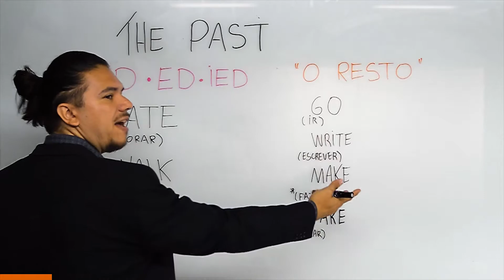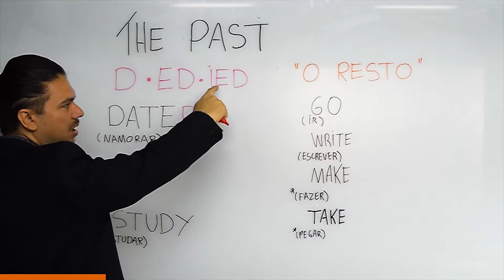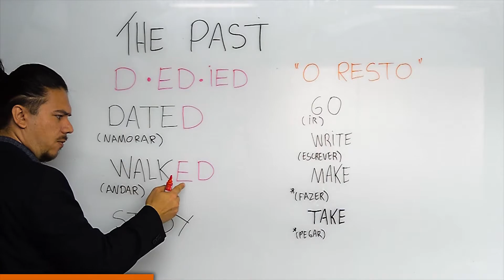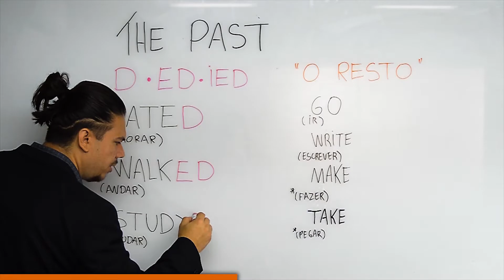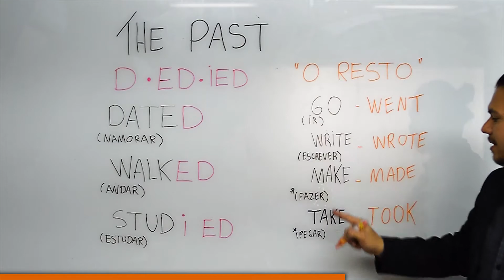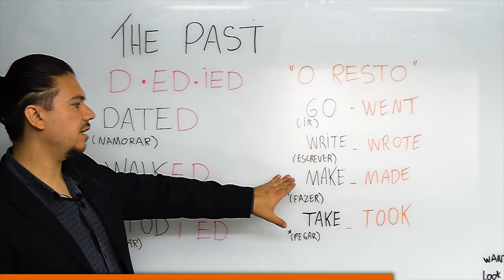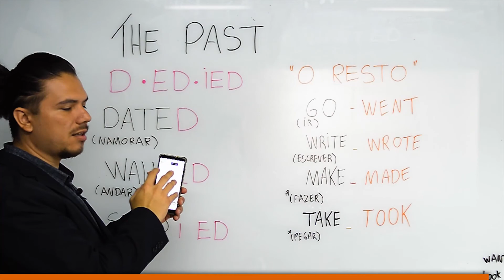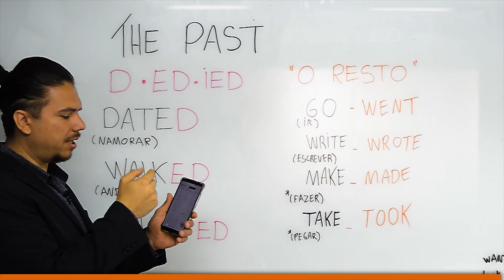DAY TWO - THE PAST (CONCEPTS)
Já sabe se expressar em relação ao passado? Se não, dá uma olhada!
Deixe sua dúvida nos comentários! Nosso objetivo é te ajudar a evoluir!